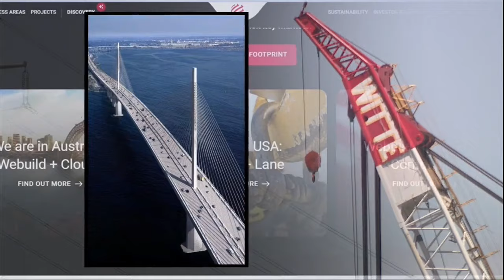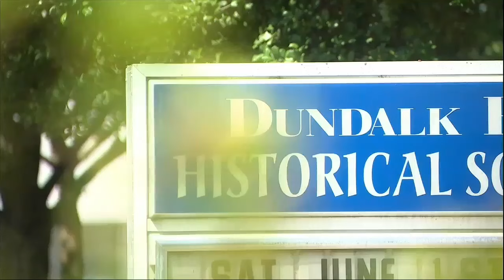Salvage crews clear Key Bridge debris, aim for full channel restoration by next week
New photos show salvage crews lifting some of the steel and debris out of the Patapsco River on Friday morning.

Officials are hoping to fully restore the channel in the next few days, anytime between June 8-10.